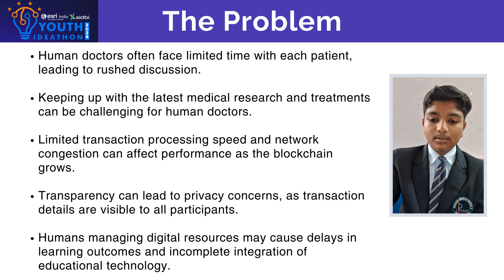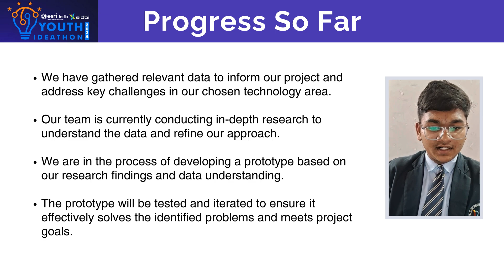Youth Ideathon 2024 | TOP 1500 | UID - 2F22470 | Team - PPS AI INNOVATORS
YI 2024 | Students' Names - Mayank Mahesh Lad, Shreyash Sunil Bhanuse, Sharvil Sanjay Shejwal | 10th Grade | School - PRAKASH PUBLIC SCHOOL | Team - PPS AI INNOVATORS